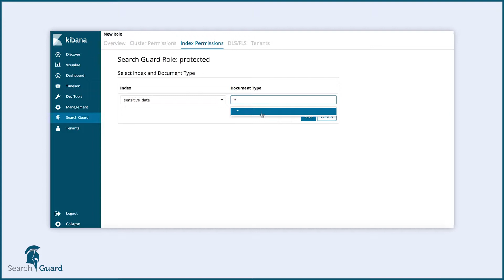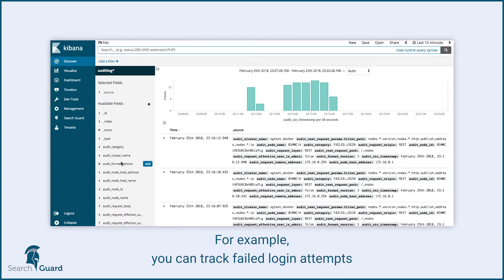Search Guard - Compliance Module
Compliance is a big topic, and because we know how important this subject is, we created a Compliance Edition.

Specially designed for meeting compliance regulations like GDPR, HIPAA, SOX, ISO or PCI-DSS.

Record all read and write access to your data, monitor the integrity of your Elasticsearch installation and make sure no one tampers with your data. Patient data under HIPAA, personal information under GDPR, or financial data or credit card information under PCI DSS – we’ve got you covered.